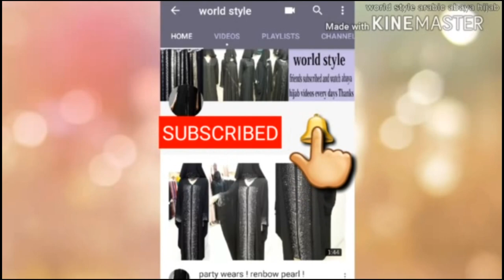Abaya Designs #83 - Embroidery Abaya Design | Saudi Designer | Dubai Designer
world style  ( ❤❤❤ )